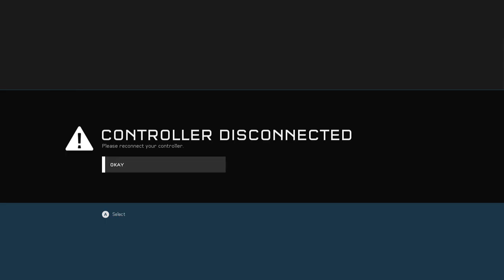Dark Skilled Solo Que League of Legends [HD] (Part 2)